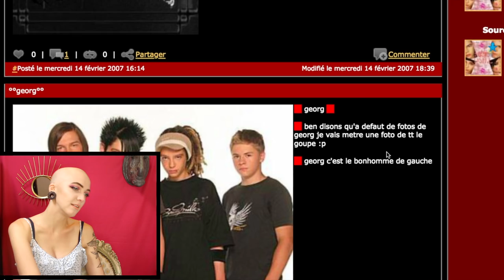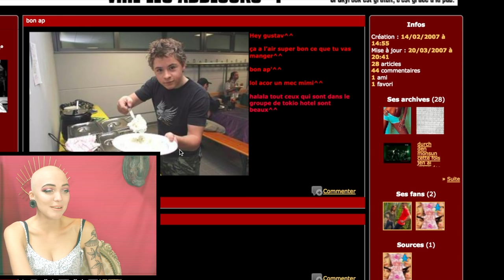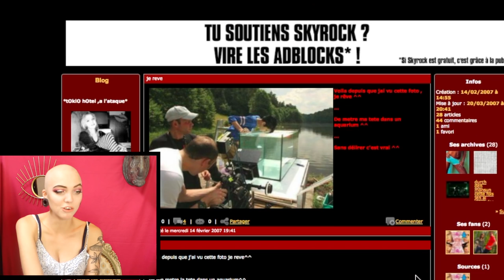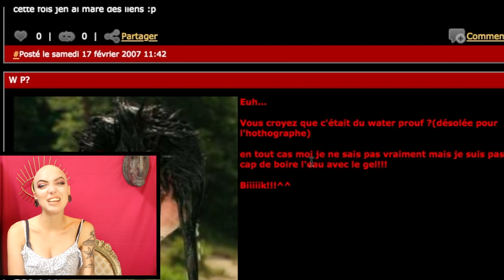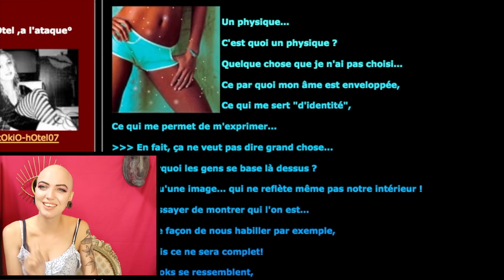JE DÉCOUVRE MON VIEUX SKYBLOG SUR TOKIO HOTEL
☼ S N A P C H A T → ledahlia_rose

!! BONS PLANS !!